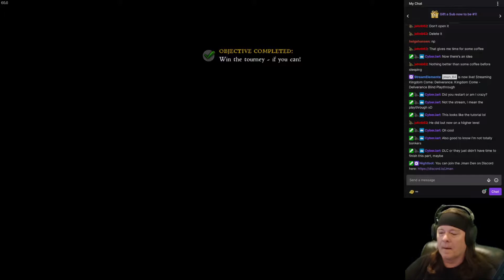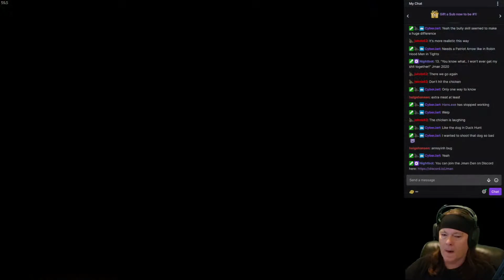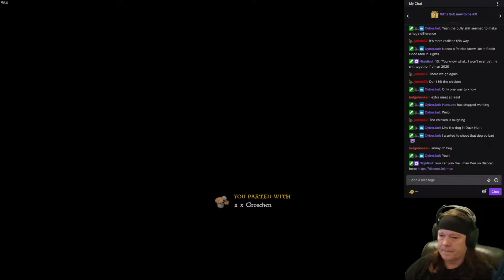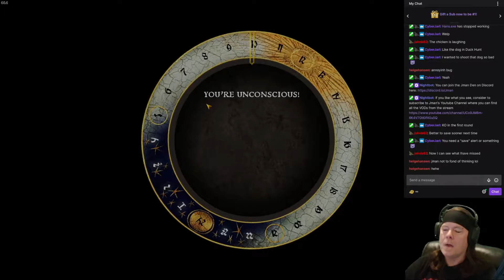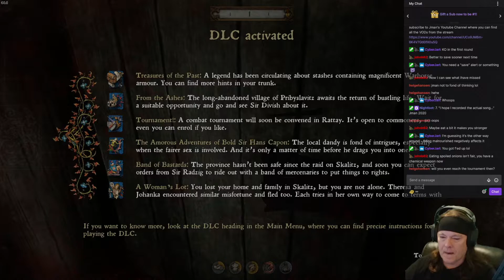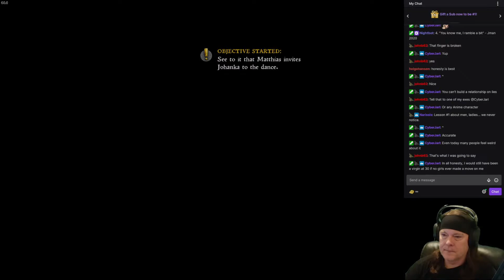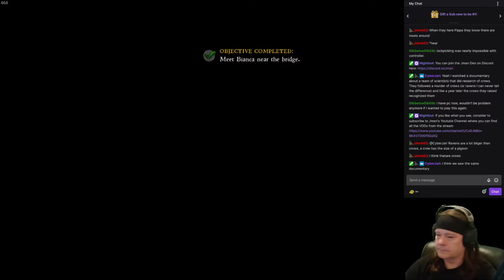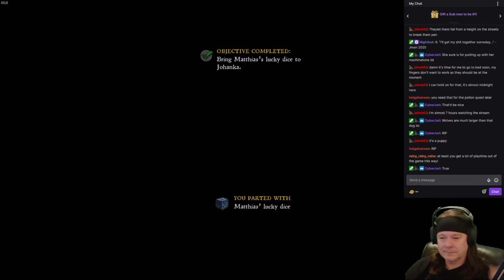Kingdom Come - Deliverance Hardcore Playthrough (ep 4)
Continuing my Hardcore playthrough of KCD!